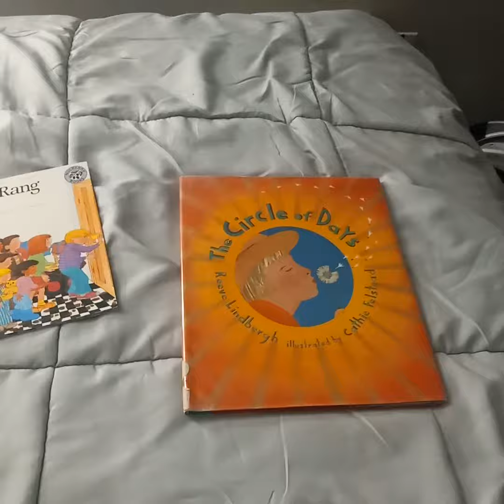BEDTIME, STORYTIME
A RECAP FOR THE TONIGHT'S SHOW/ENDING EPISODE 5